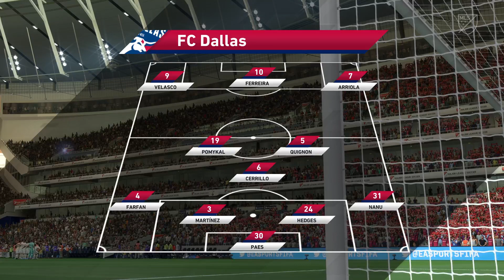Destacado: FINAL Y CAMPEÓN DE LA MLS LIGA DE LOS ESTADOS UNIDOS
FINAL Y CAMPEÓN DE LA MLS LIGA DE LOS ESTADOS UNIDOS

en la entrada canta lady gaga himno de los estados unidos -- Watch live